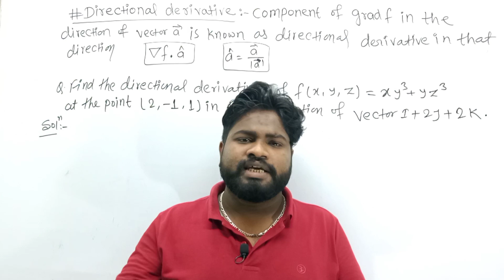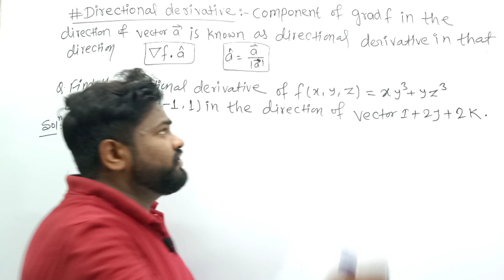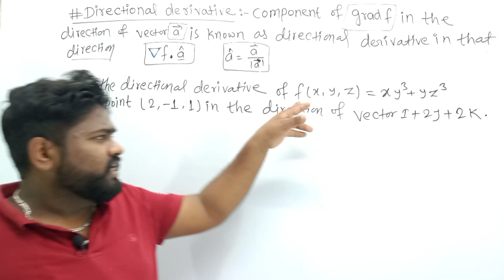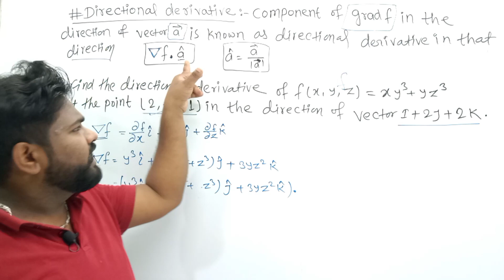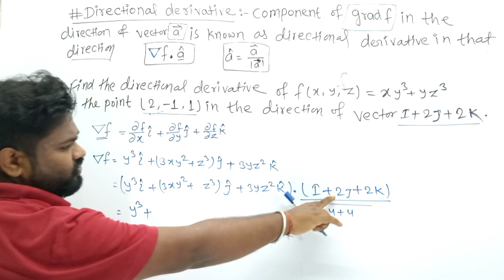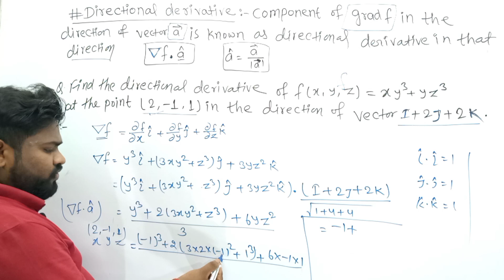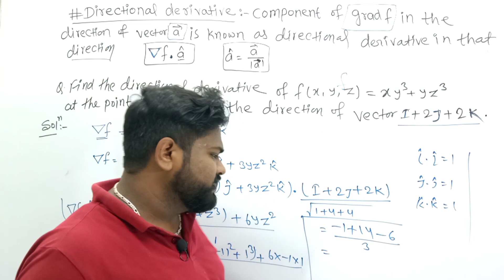Bcece le 2022🔥🔥।।Engg mathematics।।Directional derivatives।।Vector calculus।।